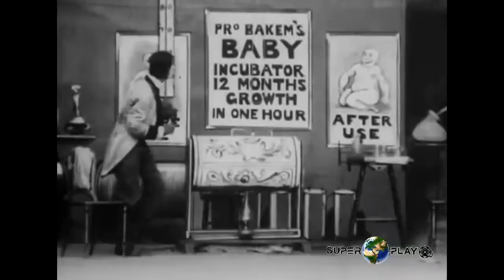An Over-Incubated Baby (Regista: Walter R. Booth),1901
An Over-Incubated Baby (AKA: The Wonderful Baby Incubator) è una breve commedia muta britannica del 1901, diretta da Walter R. Booth, con una donna che riceve una spiacevole sorpresa dopo aver messo il suo bambino nell'incubatrice del professor Bakem per 12 mesi di crescita In un'ora. Il film è "uno dei film più originali realizzati da WR Booth e RW Paul nel 1901" e, secondo Michael Brooke di BFI Screenonline, "uno dei film meno elaborati realizzati da Booth e Paul quell'anno", "anche se il concetto stesso è così fantasioso che probabilmente non ha bisogno di altro che semplici trasformazioni jump-cut."

Prima data di uscita: 1901 (Regno Unito)

Regista: Walter R. Booth

Produttore: Robert William Paul

Case di produzione: Robert William Paul e Paul's Animatograph Works